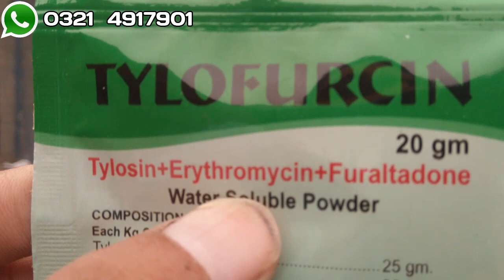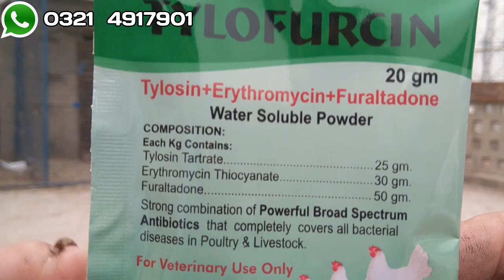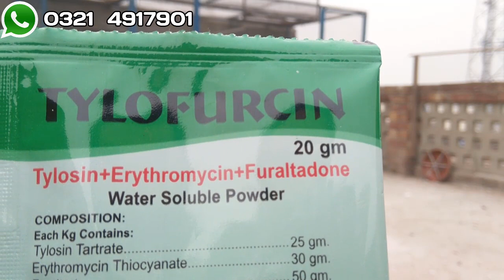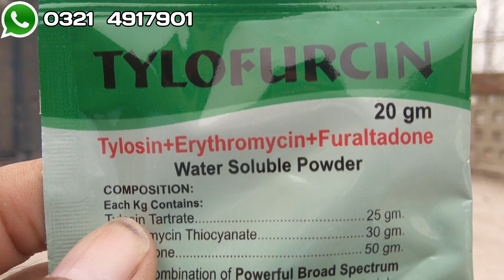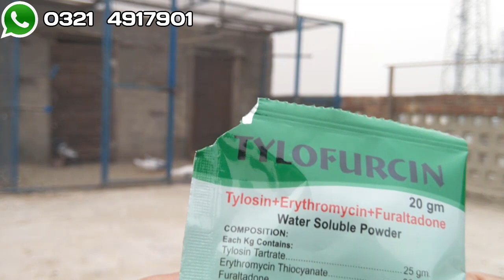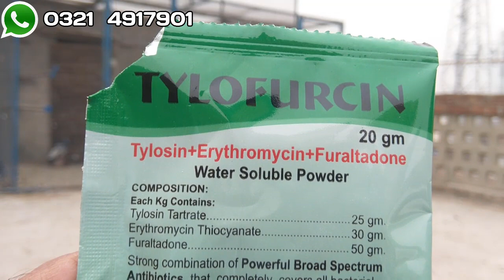How To Care Pigeon Kabootar Winter Disease (urdu/hindi)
friends wellcome to my youtube channel pigeon parrot world